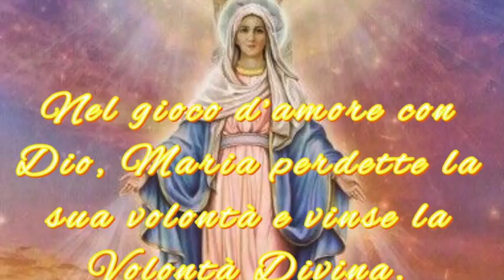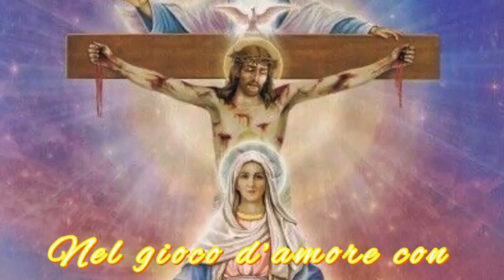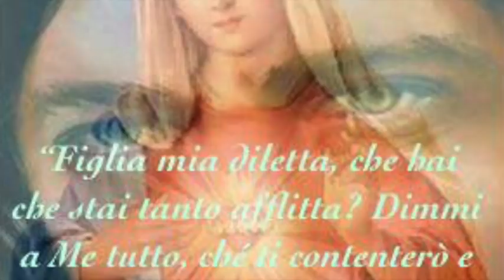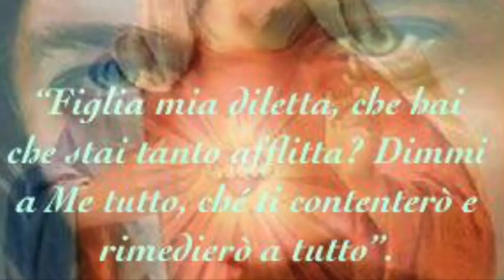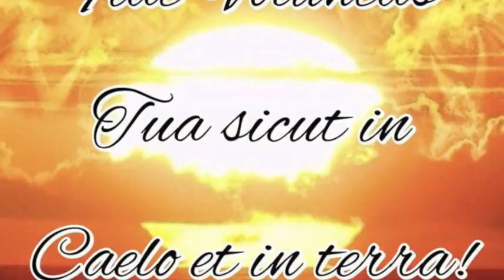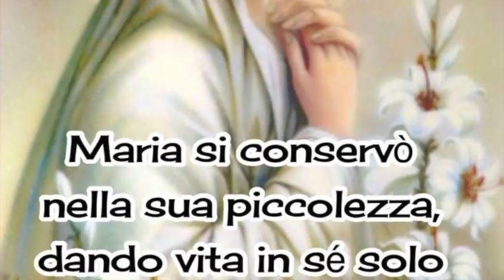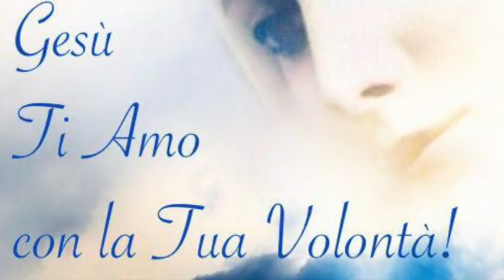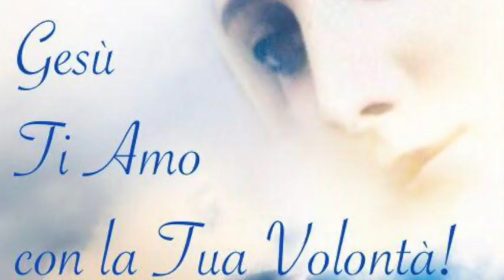Divini giochi d'azzardo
Le lacrime di Gesù e le lacrime della Madonna. Quando il pianto è santo (Volume 18, 20 Dicembre 1925). Dio e la Madonna mostrano, fanno conoscere e parlano solo di ciò che è necessario. Imparare da Loro (Volume 19, 6 Marzo 1926). Dio perse il gioco di azzardo con Adamo ed Eva. Ma si rifece con Maria, di cui vinse la volontà umana per ridonarle quella divina (Volume 19, 9 Marzo 1926). Sabato 26 Maggio 2018